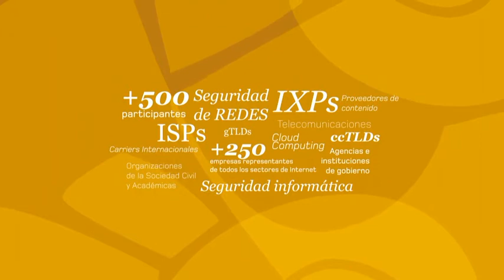Consulta pública - funciones IANA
Debate y consulta pública con la comunidad de LACNIC sobre posibles escenarios en la transición de la supervisión de las funciones de la IANA